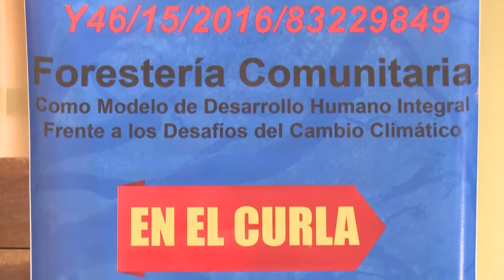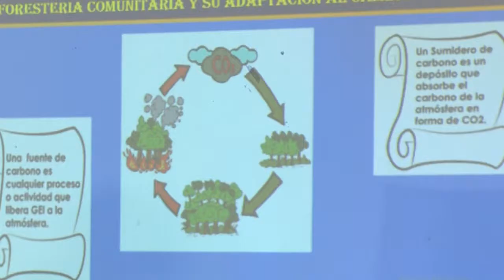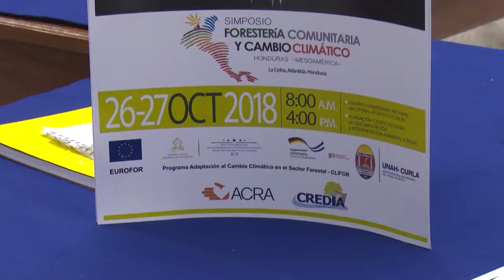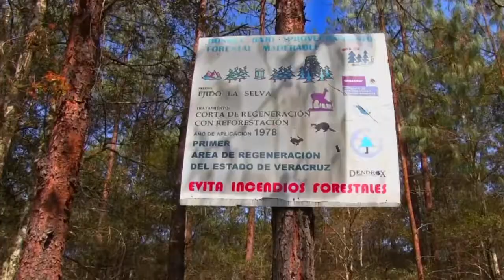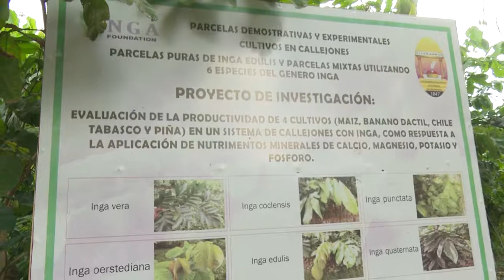Simposio Mesoamericano sobre "Forestería Comunitaria y Cambio Climático" CURLA-UNAH